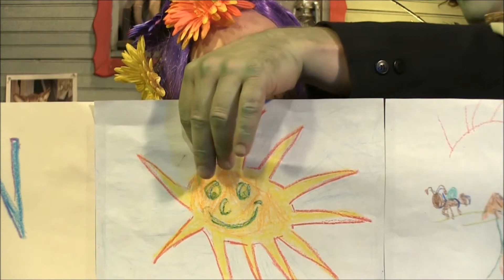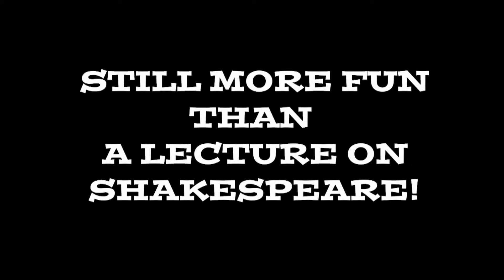Spukhaus the Series Outtake Reel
Goofy, gaffey fun on the set of YouTube's most beloved unknown haunted house-themed kids show!